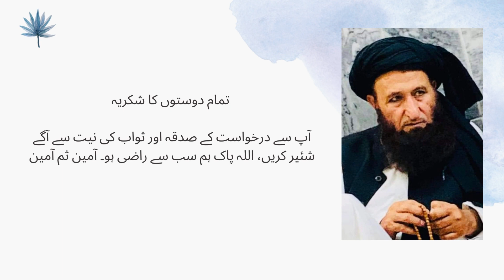EP13: Syed Mukhtar Uddin Shah Sahib Bayan اصلاح کے لئے مجاہدہ ناگزیر ہے Karbogha Karbugha Sharif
اصلاح کے لئے مجاہدہ ناگزیر ہے
🎙️ بیان
مختار الامة حضرت اقدس مفتی سید مختار الدین شاہ صاحب دامت برکاتہم العالیہ

بمقام مرکز دارالایمان کربوغہ شریف

*مورخہ * بروز پیر 27 ربیع الاول 1444 ھ
☀️  بمطابق  24 اکتوبر  2022